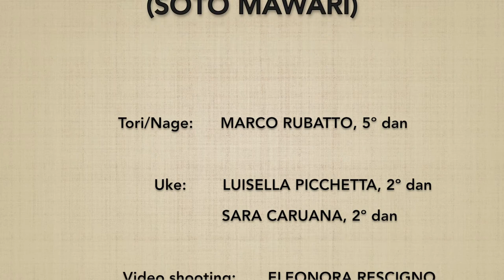Katatedori KOKYUNAGE 7 (soto mawari) - Marco Rubatto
Forma di base (kihon) e fluida (ki no nagare) di "presa ad una mano e proiezione respiratoria" (katatedori kokyunage), forma con rotazione esterna (soto mawari)

Basic form (kihon) and fluid form (ki no nagare) of "one-handed grip and respiratory throw" (katatedori kokyunage), form with external rotation (soto mawari)